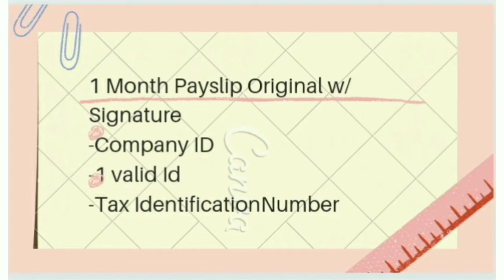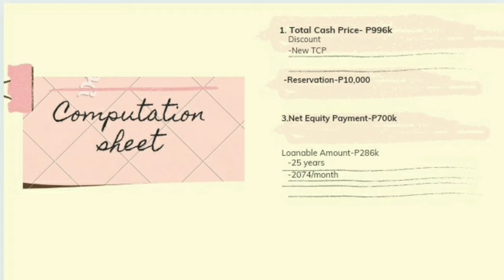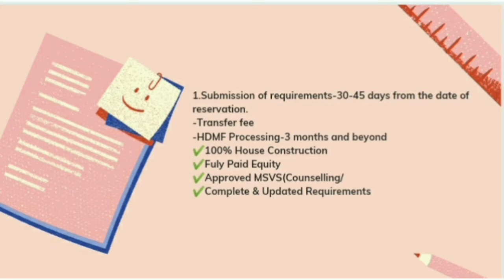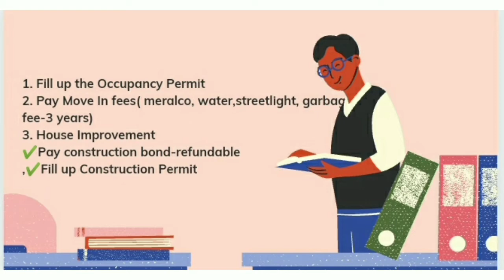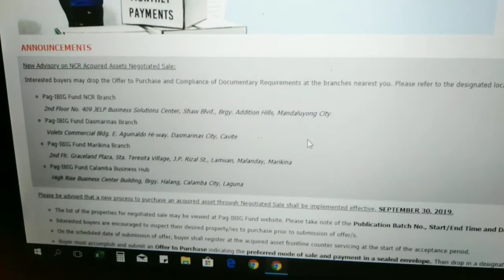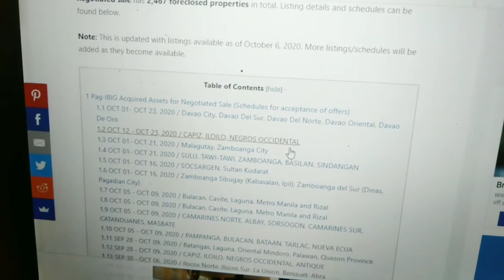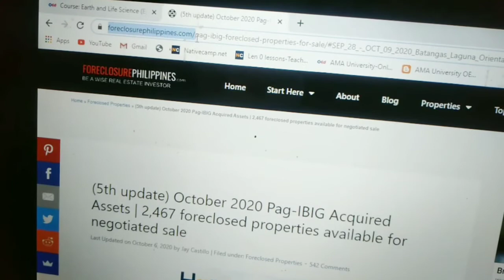Paano Bumili ng Bahay Through PAG-IBIG?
Hi guys, narito ang ilang tips kung paano kumuha ng bahay through PAG-IBIG Loan.

Paano kumuha ng Bahay?
Paano magkabahay sa PAG-IBIG?
Ano ang requirements para makabili ng Bahay?
Stop Renting, Start Owning!